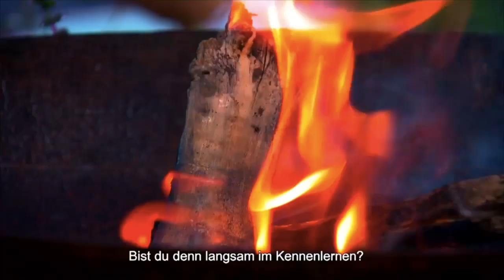ist Elsa die NEUE Princess Charming?! Folge 7 geht ab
Princess Charming - Folge 7
Heute sehen wir alle doppelt, Elsa nimmt die Pole Position ein und keiner bleibt hier ungeküsst! Wir sind hier heute wieder versammelt auf einem wilden Ritt, wilder denn je möchte ich behaupten, denn diese Folge ist meine ABSOLUTE LIEBLINGSFOLGE!

Was war euer persönliches Highlight der Folge?

Ich freu mich über jedes Abo und jeden Like, Kuss!